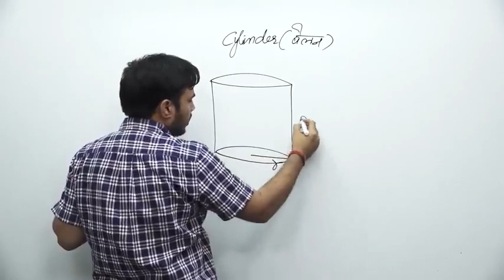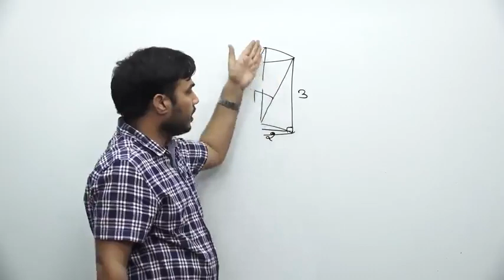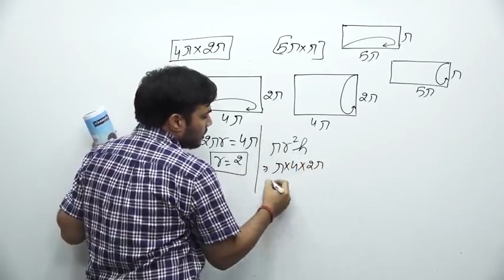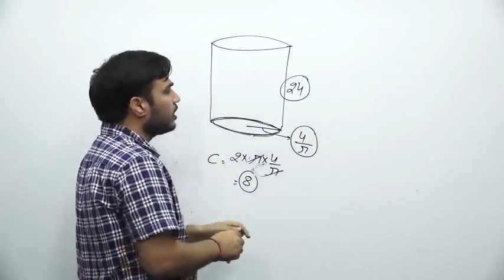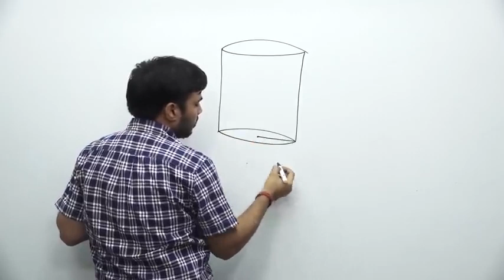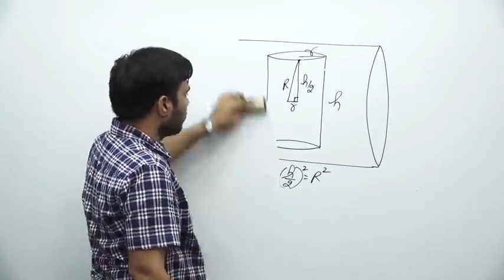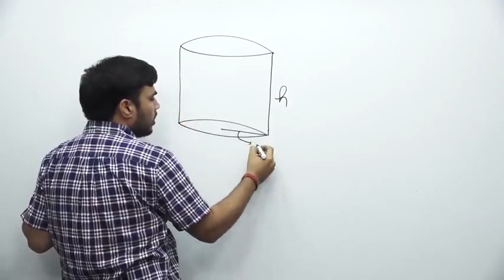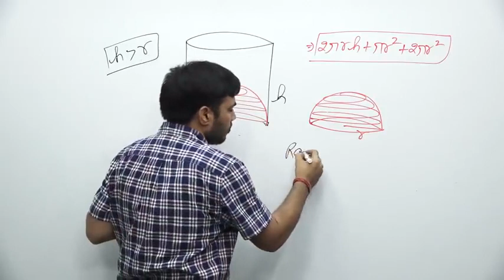Cylinder in MENSURATION ( 3D ) Hindi & English - Problems & Solutions for SSC, CDS ,KVS ( 480 X